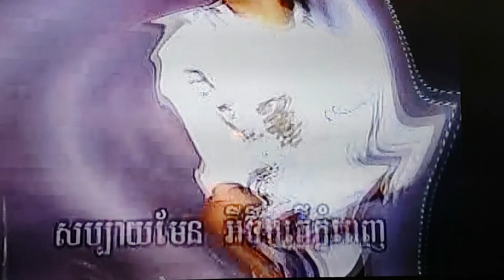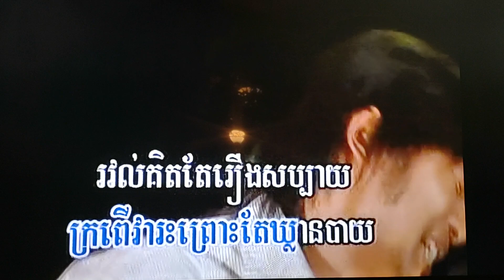December 11, 2023